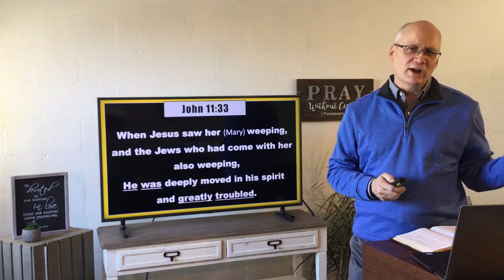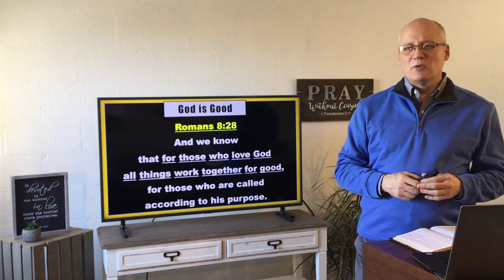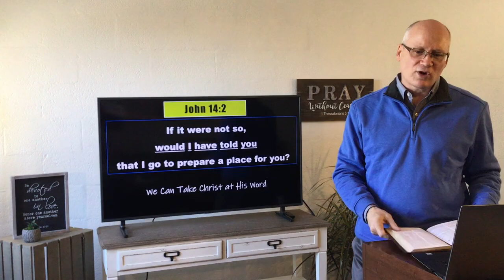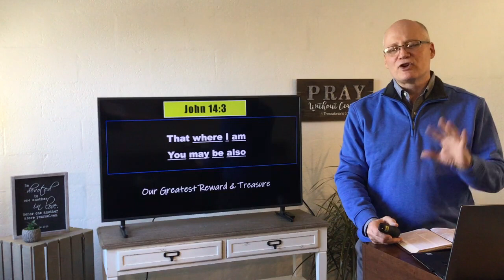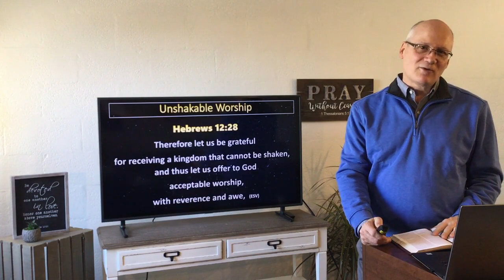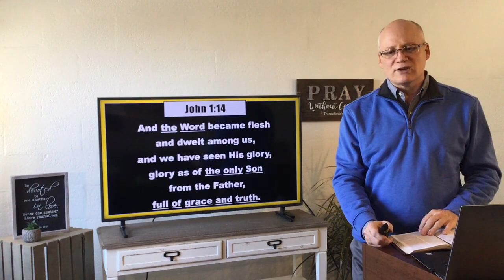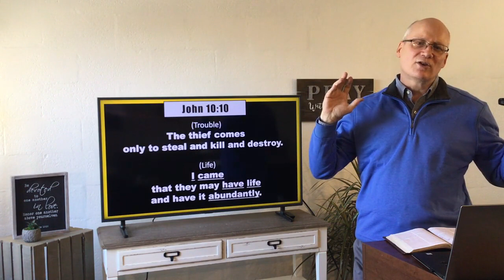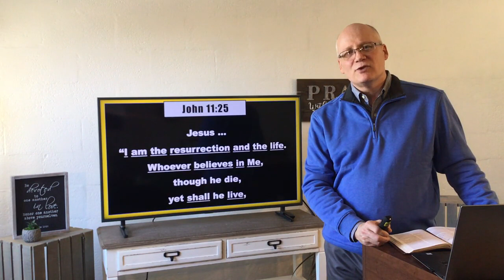Immanuel Baptist Church Sermon 2020-04-05